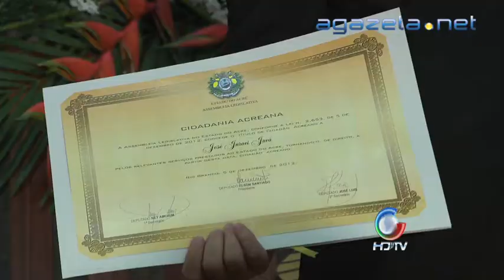Homenagens ALEAC 13 12 2012